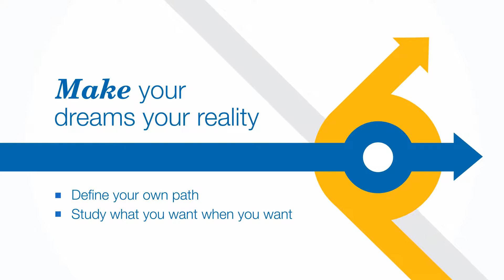Apply to start at Monash in July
Are you Monash-minded? Then why wait until next year? We have numerous courses accepting mid-year applications.